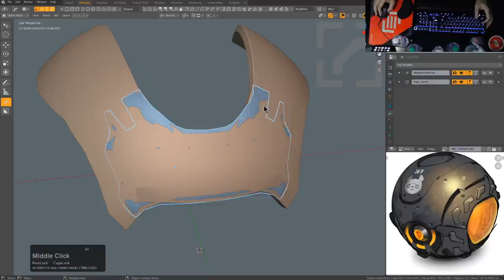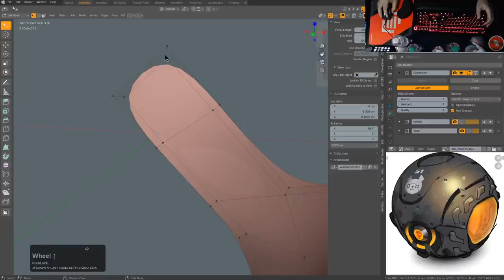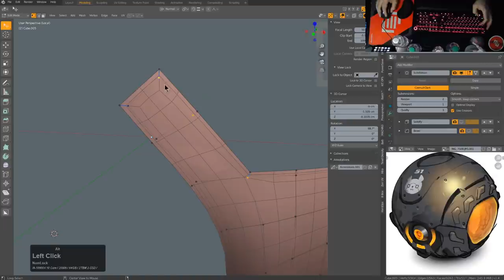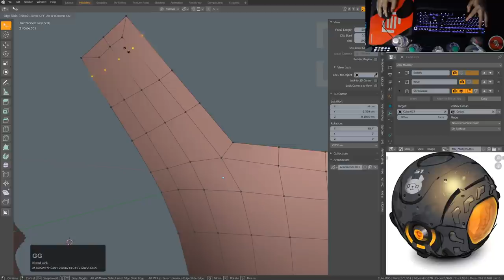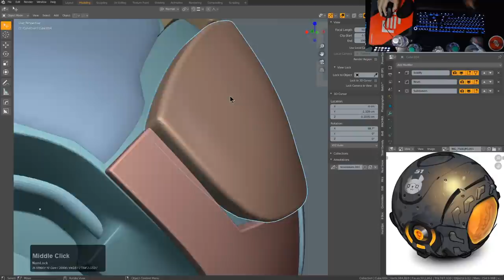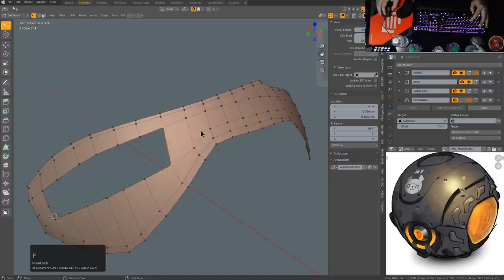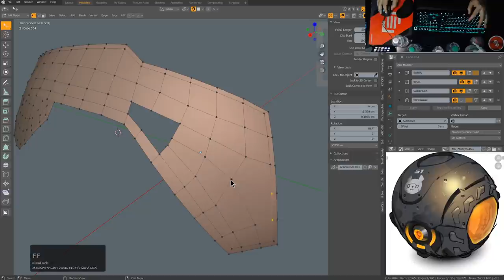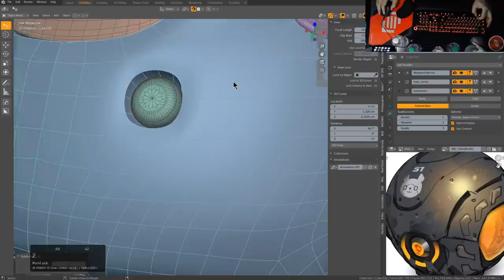b3d - Topology Help 1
In this video I attempt to assist a user who so graciously provided a model for me to examine. I could tell he was putting in much effort and could use a helping hand. I am grateful for him providing this model for public study. We have several portals for users to get help and assistance from other users.

Get help today!

Try... anywhere. Just try.

Support Channels